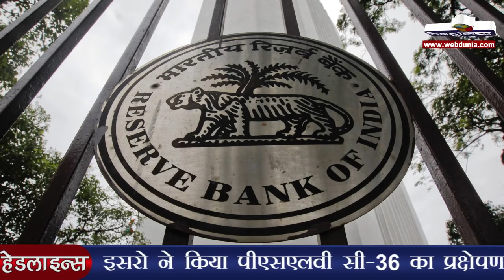नोटबंदी से रूस नाराज, दी धमकी | Russian envoy protests cash withdrawal cap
नोटबंदी का प्रभाव भारतीय कूटनीति पर भी पड़ रहा है। नकदी की कमी के चलते अपने दूतावास में कामकाज प्रभावित होने पर रूस ने भारत के समक्ष अपना कड़ा विरोध जताते हुए जवाबी कार्रवाई की धमकी दी है। रूसी राजदूत एलेक्जेंडर कदाकिन ने विदेश मंत्रालय को एक पत्र लिखकर रूसी राजनयिकों के नकदी निकासी पर लगी रोक के मामले में हस्तक्षेप करने को कहा। उन्होंने कहा कि प्रति सप्ताह 50 हजार रुपए की अपर्याप्त सीमा से दूतावास का सामान्य कामकाज प्रभावित हो रहा है। उनके पत्र के अनुसार भारतीय स्टेट बैंक ने दूतावास को सूचित किया है कि जब तक रिजर्व बैंक कोई निर्देश नहीं दे, भारत सरकार के निर्देश के मुताबिक दूतावास के लिए प्रति हफ्ते 50 हजार रूपए की निकासी सीमा है। पत्र कहता है, 'वेतन एवं परिचालन खर्च संबंधी दूतावास की जरूरतों के लिहाज से यह राशि पूरी तरह से अपर्याप्त है।' रूसी दूतावास में एक वरिष्ठ अधिकारी ने यहां बताया कि हम लोग विदेश मंत्रालय के जवाब की प्रतीक्षा कर रहे हैं और उम्मीद है कि जल्द ही इसका हल तलाशा जाएगा, अन्यथा हम मॉस्को में आपके दूतावास के ‘इंडियन मिनिस्टर काउंसलर’ को तलब कर उनके समक्ष इस मुद्दे को उठाने सहित अन्य विकल्पों पर सोचने को मजबूर हो जाएंगे।